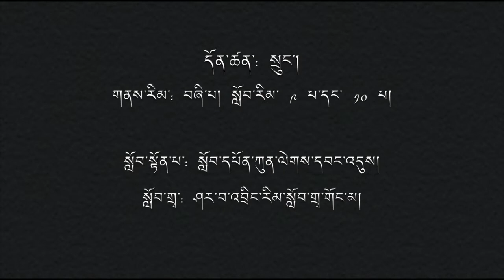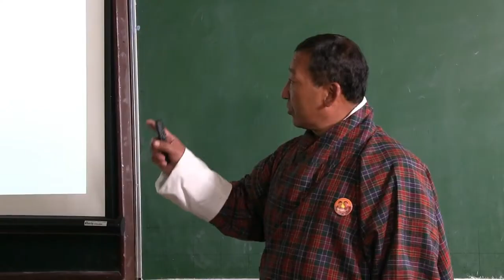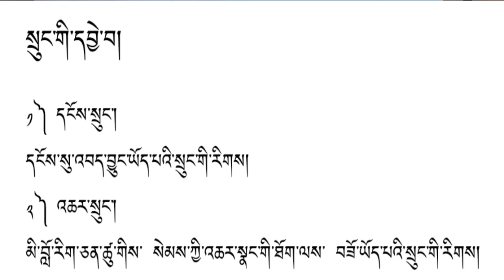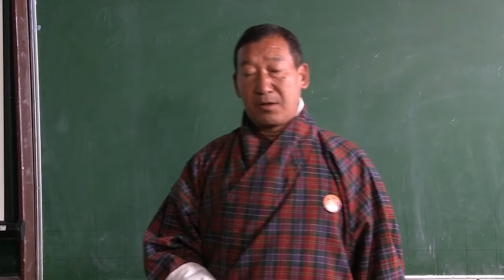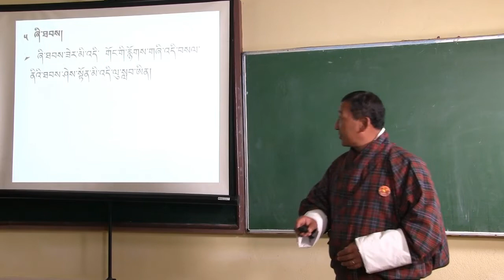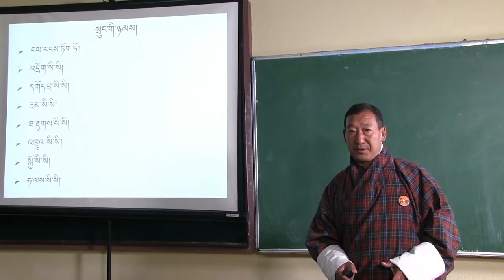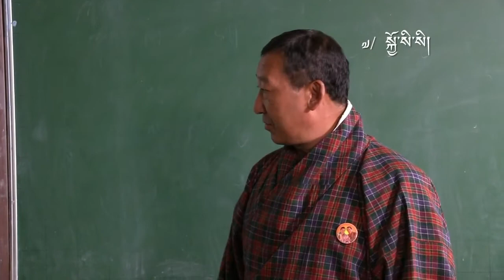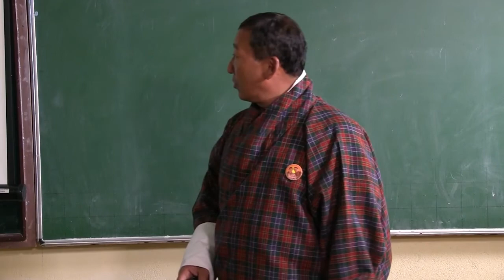Dzongkha Key Stage 4 : སྲུང༌།